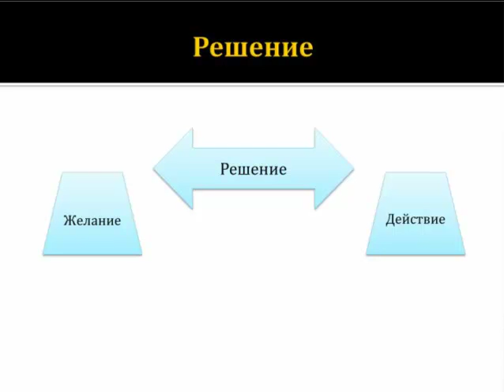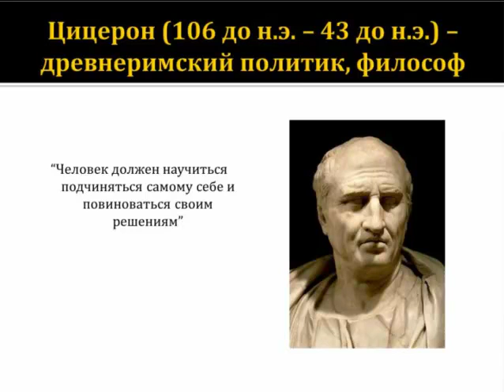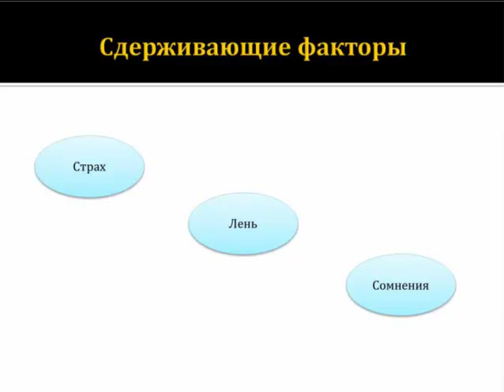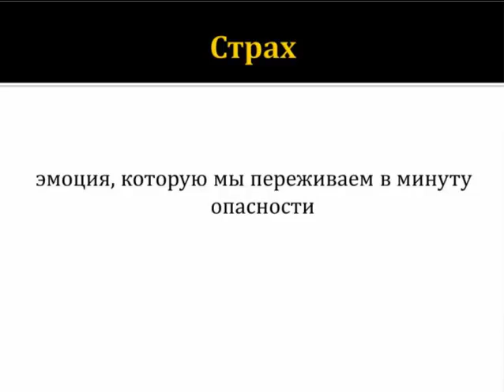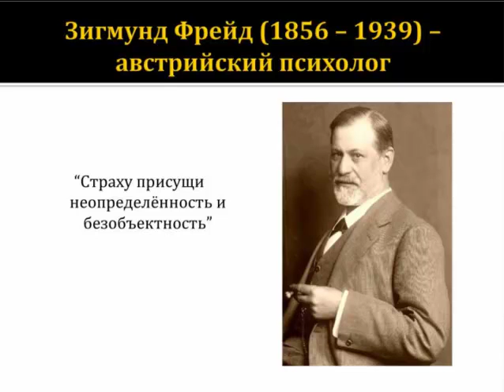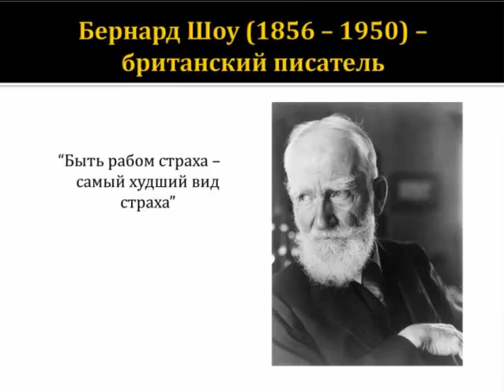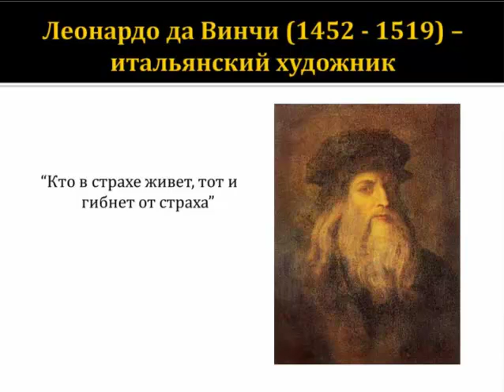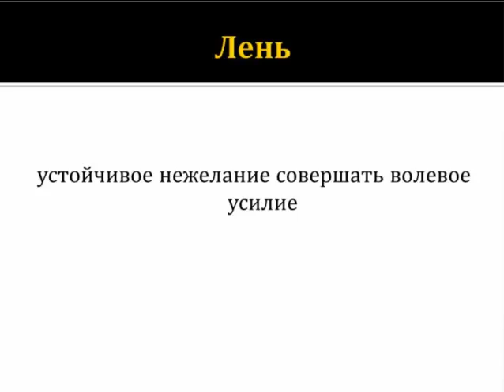Диалог 7. Филипп Дородный. От решения к действию.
Седьмой диалог из цикла: «Сила Настоящей Мечты».
Тема: От решения к действию.

Содержание:

    * Мощь позитивного решения.
    * Страх, лень, сомнения как факторы сдерживания развития.
    * Не всякое действие правильное.
    * Волшебная формула действия.